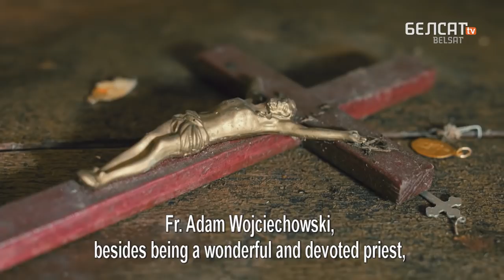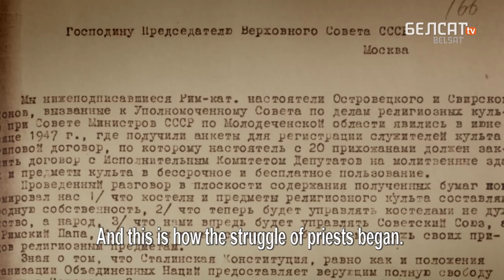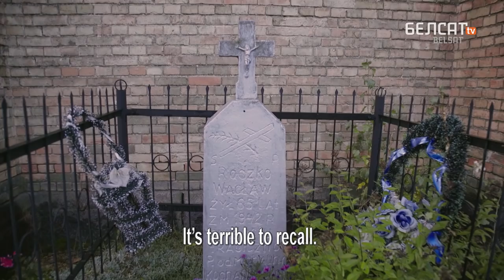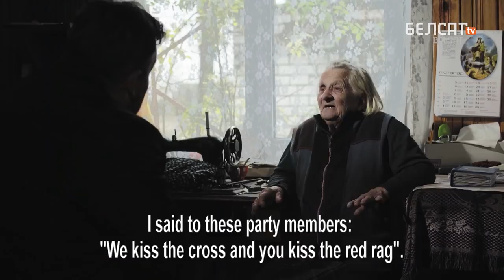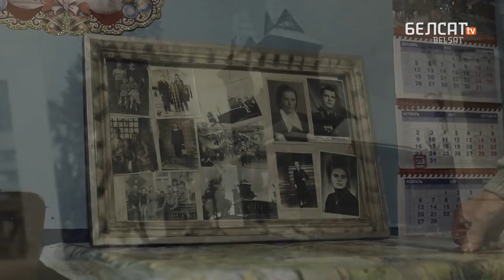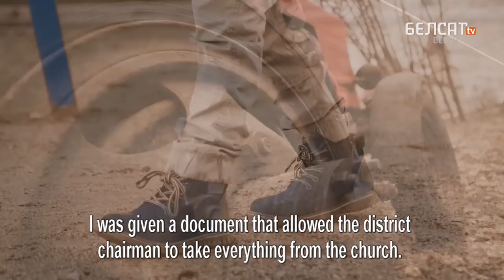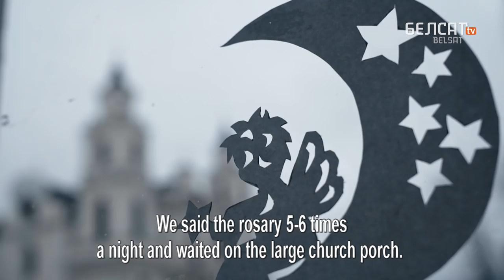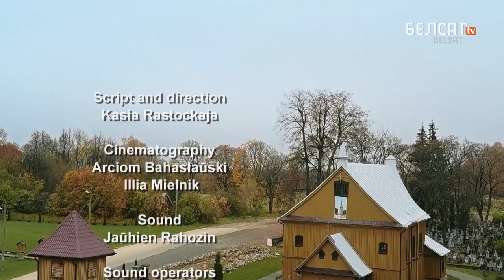The Church On A Cross / ENG subs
The fate of each character of The Church on the Cross may provide a plotline worthy of a Hollywood movie. Priest Adam Wojciechowski had a medical degree and spoke twelve languages. He treated not only the soul but also the body, and people greatly appreciated his work. And this is just one of the stories about incredibly brave people who contributed to preserving churches in Belarus.